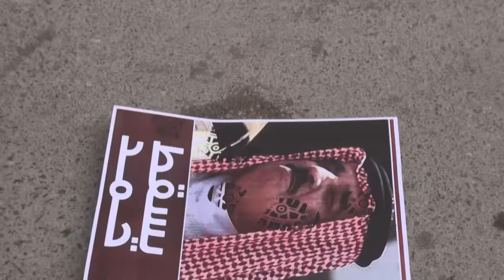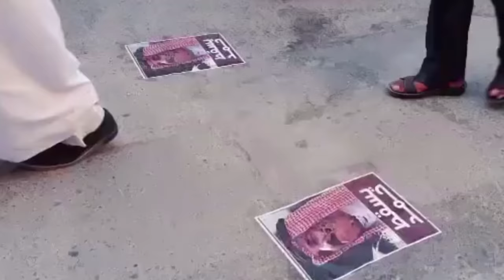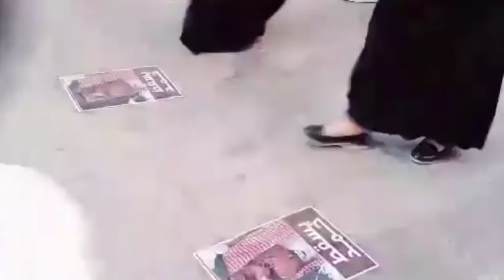تظاهرة " البُنْيانٌ مَرْصُوصْ " في بلدة المصلى ودهس صور الطاغي حمد | 2016/4/22